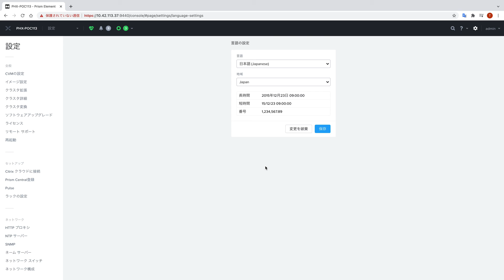[AOS 5.20] Prism Elementの言語設定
Prism Elementの言語設定を変更します。
- AOS 5.20.1